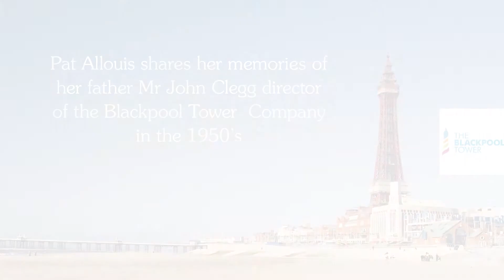Pat Allouis shares her memories of The Blackpool Tower